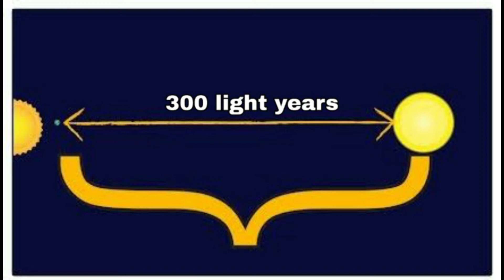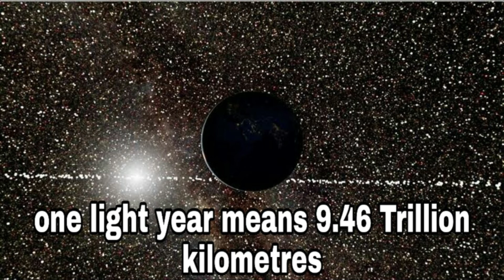Alience Could Watching Us || Alience Mystery Out By new Reserch || By Chandu Wisdom.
This Video explin that mystery about Alience Could watching us..
watch previous videos in our channel...
Follow me on istagram " Chandhu Wisdom"